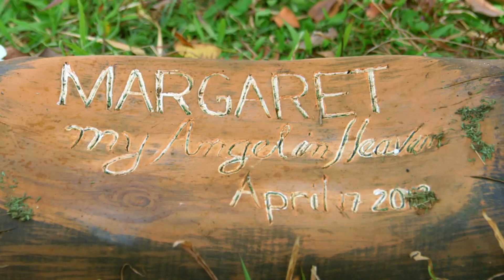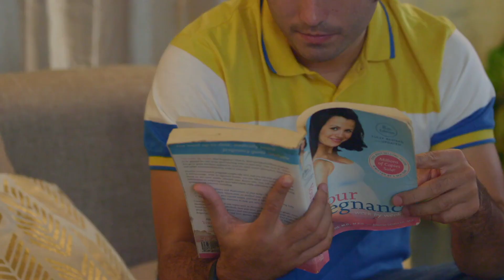[ENG SUB] Ep 58 | Init sa Magdamag | Gerald Anderson, Yam Concepcion, JM de Guzman